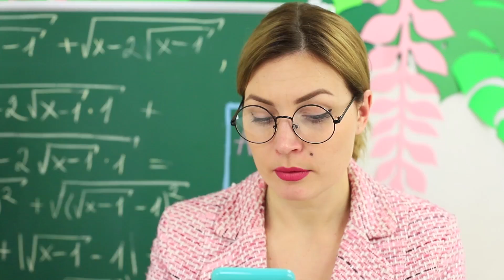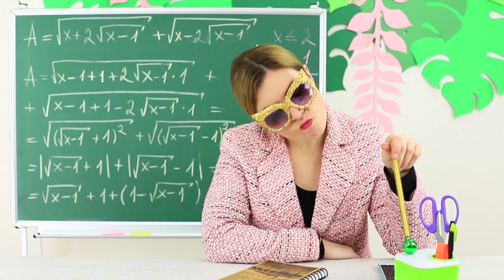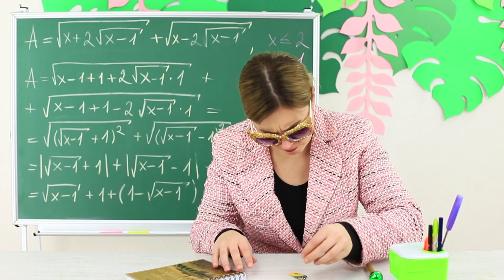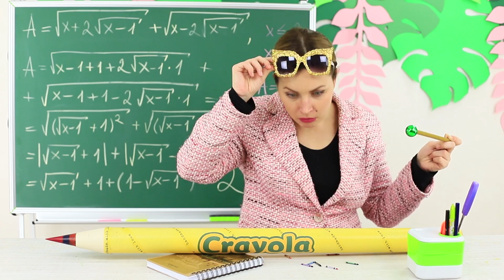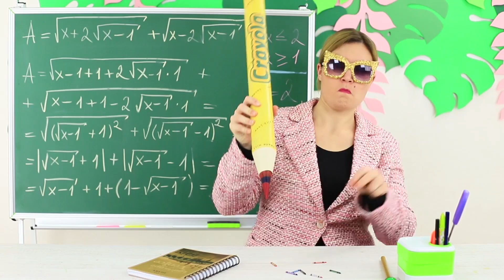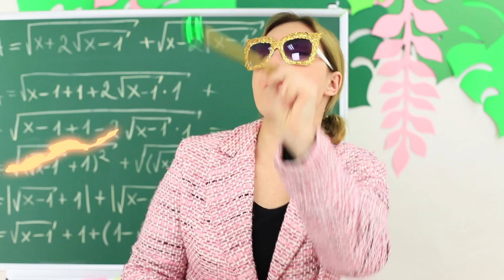MATERIALES ESCOLARES GRANDES vs PEQUEÑOS / ¡ BROMAS PARA EL REGRESO A CLASES!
La lección de dibujo de la escuela puede ser muy interesante si usas crayones de colores, pinturas y lápices gigantes y diminutos. Te mostraremos cómo hacer útiles escolares de tamaño inusual. ¡Mantente de buen humor y disfruta de nuestras nuevas bromas!

Suministros y herramientas:
• Cúter
• Paquetes impresos a escala de diferentes útiles escolares
• Pegamento de escritorio
• Tubo largo de cartón
• Pintura en aerosol
• Manga descartable de pastelería
• Vaso
• Banda elástica
• Crayones de cera
• Cuchara
• Vela
• Tijeras
• Pistola para pegamento termofusible
• Marcador
• Cinta decorativa
• Plástico espumoso
• Papel de color
• Regla
• Pintura acrílica
• Blíster de píldoras
• Tapa de lápiz
• Pincel fino
• Súper-pegamento
• Palillo de dientes
• Esmalte de uñas
• Cartón
• Papel decorativo
• Tapa redonda
• Cremallera
• Banda elástica delgada
• Bolígrafo
• Papel autoadhesivo plateado
• Pajilla de cóctel transparente
• Cinta para uñas